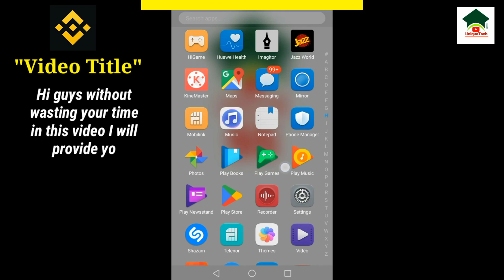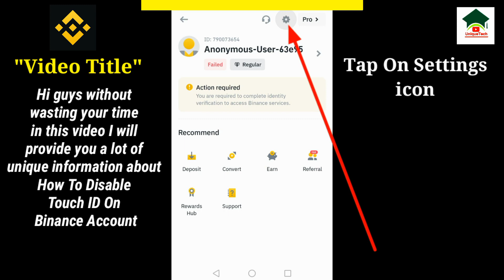How to disable touch ID on binance account||Unique tech 55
Assalam-O-Alikum Unique Tech Family.In this video I will tell you about How to disable touch ID on binance account.Hope you guys enjoy the video and give a like If you enjoy the video And also subscribe to my channel to get more informative videos like this.

                              Take Care
                              Allah Hafiz